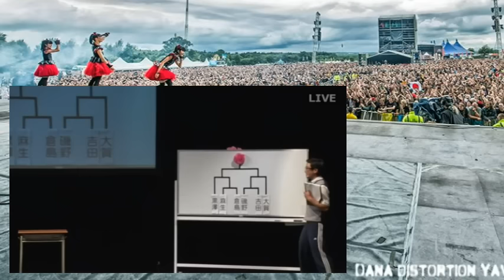20150607 Orientation Daytime 1of2